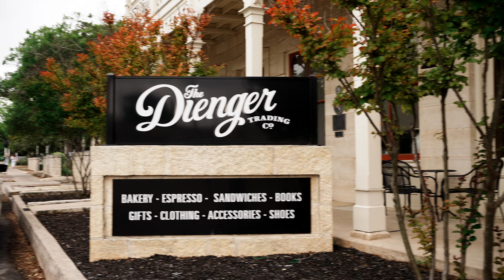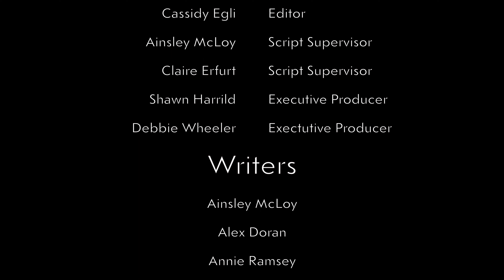Love At First Swipe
A film by Mary Katherine Mitchell
Script by Mrs. Wheeler's Creative Writing class

Special thanks to The Dienger for letting us film in the Bistro.